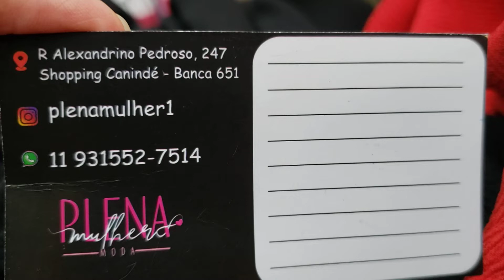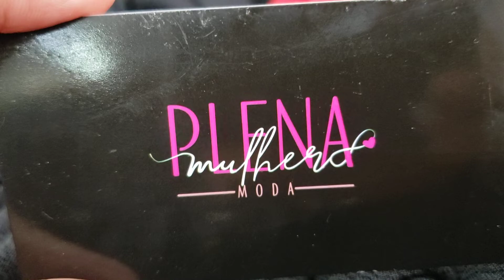SHORTS-SAIA COM CROPPED PLUS SIZE ...BANCAS CANINDÉ